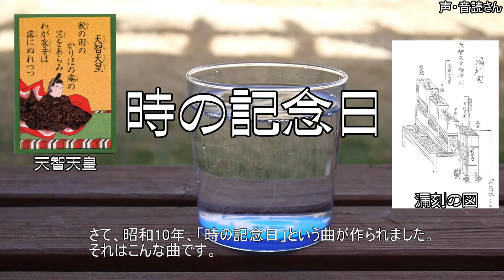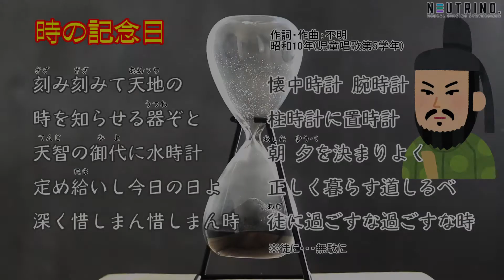【歌ってみた】時の記念日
昭和10年に発表された「時の記念日」という曲を歌ってみました。
この時から「時間を大切に」という心がはぐくまれていったのだと思います。

モデル：根戸ウヨ子
キャラデザ：小林拓己先生